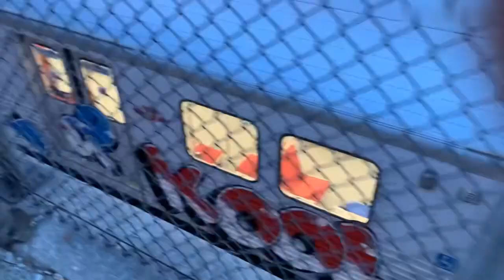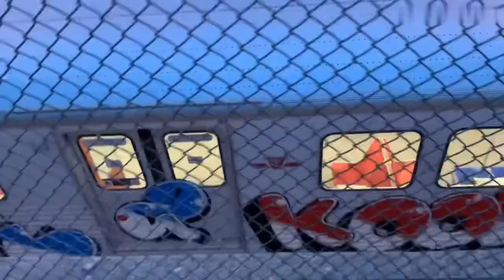Toronto Graffiti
Toronto
Aerosol Art
Subway Art
Graffiti
Writing
Hip Hop
Hardcore
Rock N Roll
Inner City Youth
Soul Revolution Brothers & Sisters
Fearless Vampire Killers